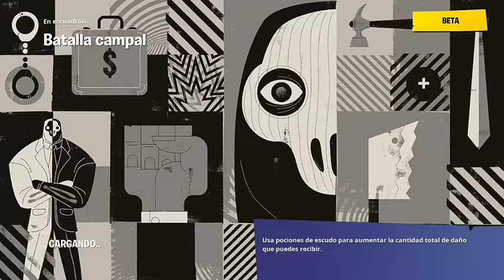Cliperinos Chidos #3: La ineptitud de Piña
Hola gente !
Les traigo el tercer episodio de Cliperinos Chidos con las amigas chidas del Stream del día 30 de Mayo en twitch, si quieren ver esto en vivo mi canal de twitch estará al final de esta descripción, esperamos les guste, se suscriban y compartan, eso ayuda muchisimo !
Denle like si vieron el mensaje oculto pilluelos.

Twitch.tv/rullastoledo